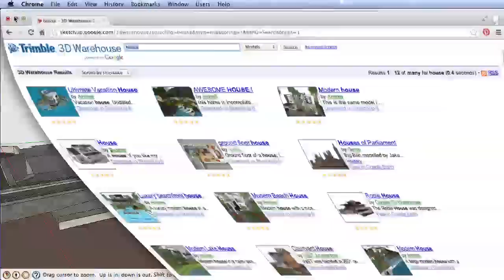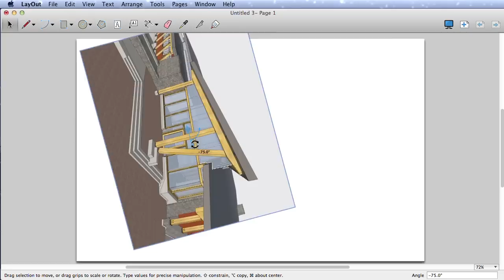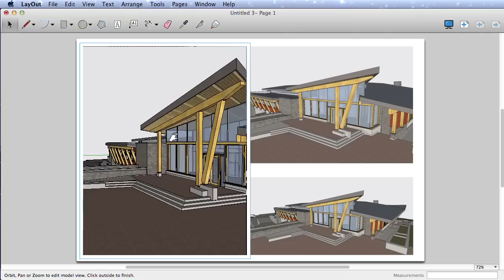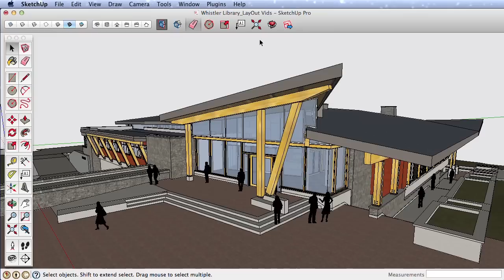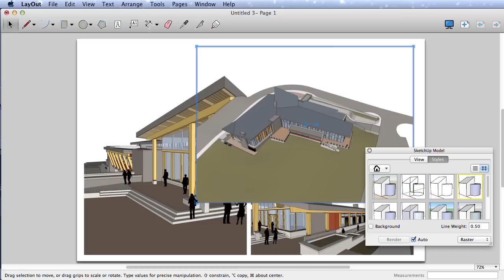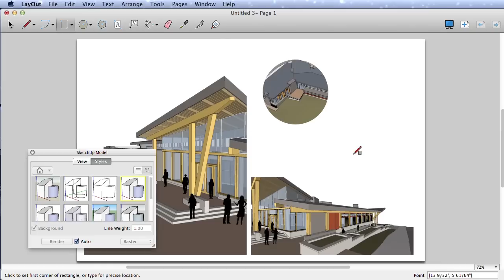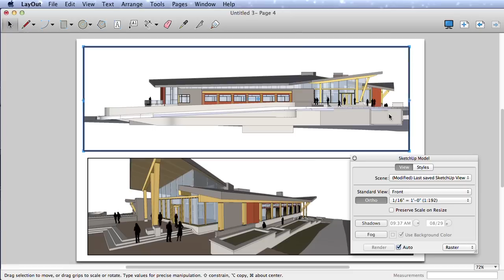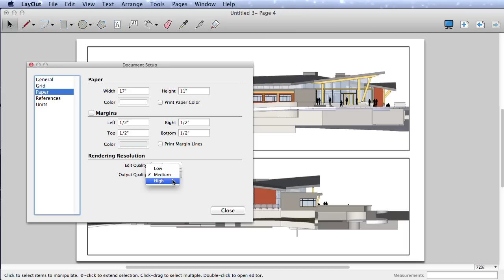Getting Started with LayOut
LayOut is part of SketchUp Pro, designed to make printing, presenting and documenting your SketchUp models fast and easy.

 This video covers the basics of bringing a SketchUp model into LayOut.